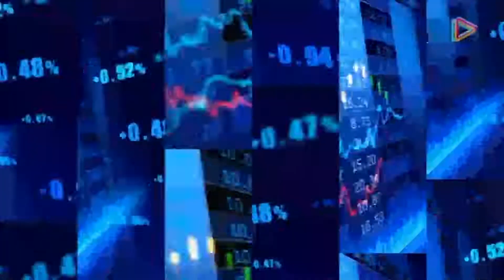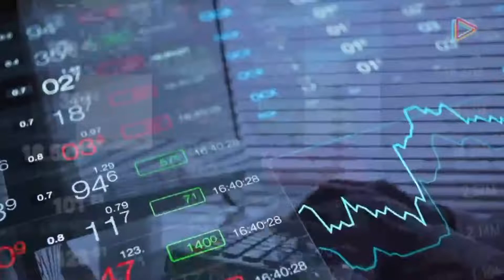Camino hacia una nueva Asamblea Constituyente para Venezuela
Camino hacia una nueva Asamblea Constituyente para Venezuela; el exministro y Coord. del movimiento de la Alianza Nacional Constituyente, Enrique Colmenares Finol lo analiza en PuntoDePartida este 31Ene por